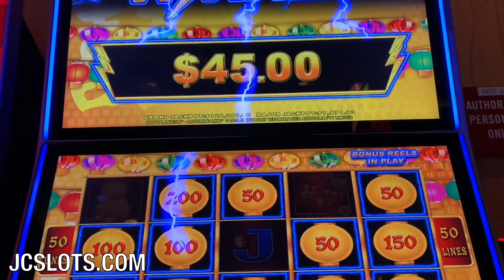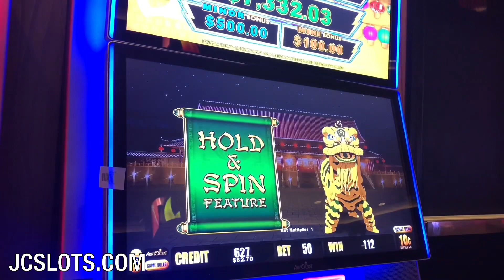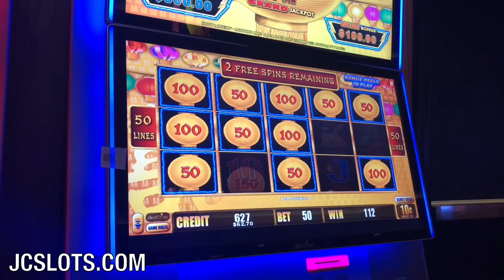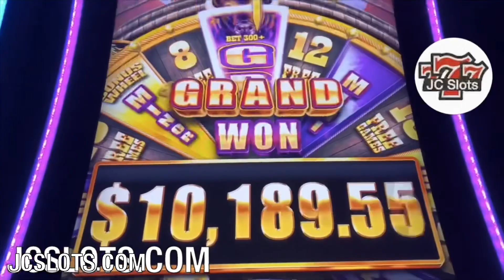💲 HAPPY LANTERN | LIGHTNING LINK SLOT MACHINES ROCKS! | JC SLOTS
JC Slots presents live casino slots play. We have daily videos that are uploaded. These videos are intended for 18+ only. If you have trouble with gambling, please seek help. Know your limit and use a predetermined budget only.

© All uploads are the intellectual property of JC Slots. You do not have permission to re-use or publish any part of them without our written approval.